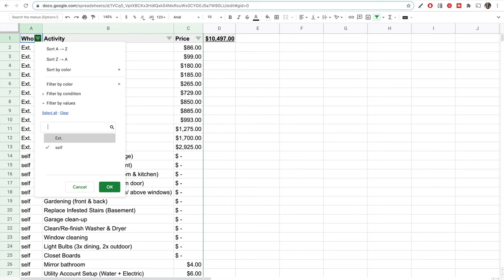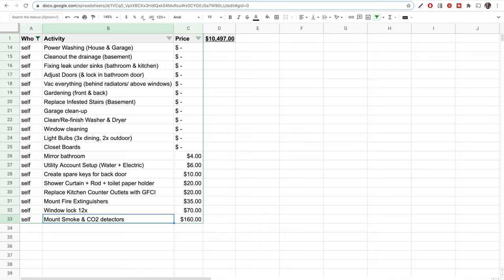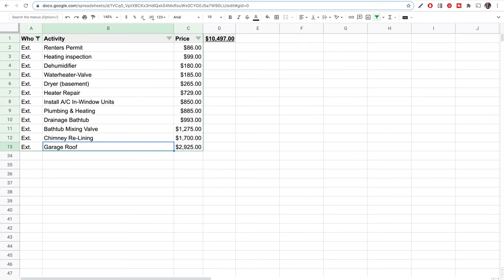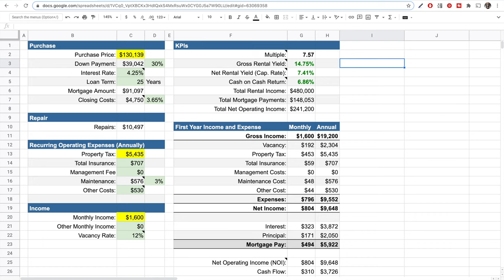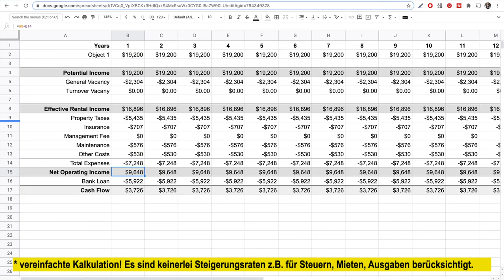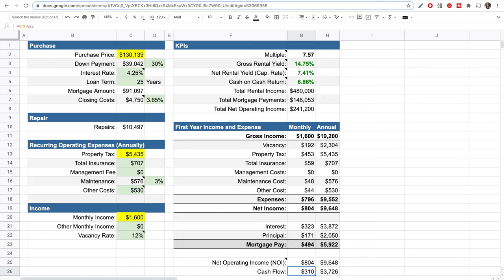Immobilien Rendite über 14% - So investiert man in Amerika! (Ep. 4)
In diesem Video siehst Du, welche hervorragenden Renditen mit Immobilien Investments in Amerika realisieren kannst. In Deutschland erreichst Du solche Erträge inzwischen nur noch schwer!
Investieren in Amerika - USA Immobilien Rendite von 14.75%: Ich lege Dir alle Zahlen offen! Anhand aller Details und Zahlen eines unserer zuletzt gekauften Häuser, lernst Du, wie die Rendite-Berechnung für eine Immobilie in den USA aussehen kann. Investieren in Amerika, so geht's - viel Spass mit Episode 4 (Ep. 4).

Themenüberblick:
00:00 Überblick - Immobilien, Rendite Berechnung für Immobilien in Amerika
00:44 Intro
00:57 Vorgehensweise, Berechnung & Hintergründe zum Hauses
02:24 Kostenloses Excel Tool zur Kalkulation - Genaue Zahlen einer Immobilie in Amerika
03:47 Überblick über alle durchgeführten Reparaturen
05:40 KPIs, Kennzahlen zur Rentabilität der Investition - Mietrendite berechnen
09:36 Zusammenfassung - Welche Erträge sind durch US Immobilien möglich?